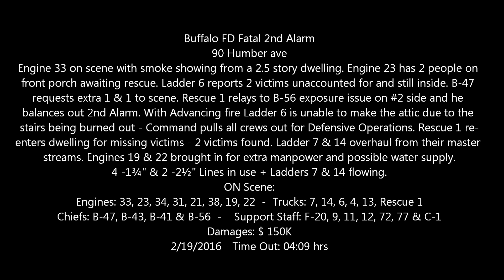Buffalo FD Fatal 2+ Alarm - 90 Humber ave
Engine 33 on scene with smoke showing from a 2.5 story dwelling. Engine 23 has 2 people on front porch awaiting rescue. Ladder 6 reports 2 victims unaccounted for and still inside. B-47 requests extra 1 & 1 to scene. Truck 7 rescues a child from 1st floor. Rescue 1 relays to B-56 exposure issue on #2 side and he balances out 2nd Alarm. With Advancing fire Ladder 6 is unable to make the attic due to the stairs being burned out - Command pulls all crews out for Defensive Operations. Rescue 1 re-enters dwelling for missing victims - 2 victims found. Ladder 7 & 14 overhaul from their master streams. Engines 19 & 22 brought in for extra manpower and possible water supply.
4 -1¾" & 2 -2½" Lines in use + Ladders 7 & 14 flowing.
ON Scene:
Engines: 33, 23, 34, 31, 21, 38, 19, 22
Trucks: 7, 14, 6, 4, 13, Rescue 1
Chiefs: B-47, B-43, B-41 & B-56
Support Staff: F-20, 9, 11, 12, 72, 77 & C-1
Damages: $ 150K
2/19/2016 - Time Out: 04:09 hrs